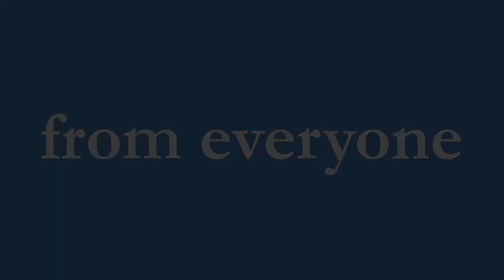MIMSC 2012 updated.mp4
It is our great honor to invite you to the 4th Malaysian International Medical Students Conference (MIMSC) 2012, which will be held at AIMST University in Kedah, Malaysia from 25th to 27th May 2012.

AIMST University is proud to be the organizer of the 4thMalaysian International Medical Student Conference in collaboration with Malaysian Medical Association. The conference for this year is about "Chronic Non Communicable Diseases" which emphasizes on the severity of this diseases and strengthen our knowledge about it. Chronic diseases are diseases of long duration and generally slow progression is the leading cause of mortality in the world, representing 67% of all deaths in in our country. Examples of chronic diseases are cardiovascular diseases, diabetes, stroke and cancer. In this 4 days 3 night event we hope that AIMST University will be a good memory to cherish as there will be many interesting activities despite all the quiz, talks and seminar.